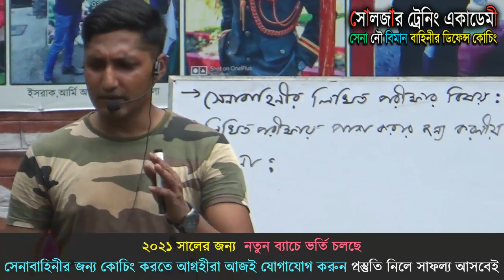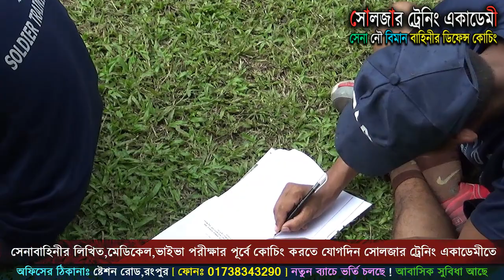তুমি কেন সেনাবাহিনীতে চাকুরী করবে ? সবাইকে জিজ্ঞাসা করা হয় পরীক্ষায় (Bangladesh Army Job Tips)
কোচিং_মেয়াদঃ​​​ ১৫ দিন/ ১ মাস/ ২ মাস